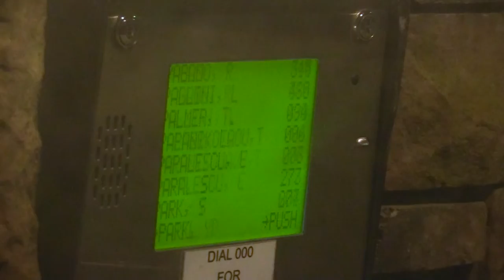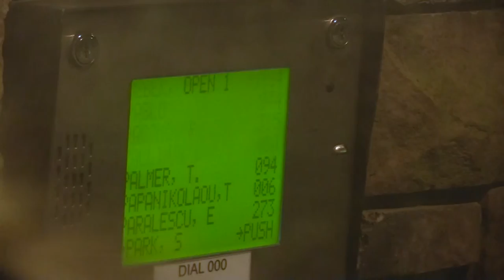Atlanta Day One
Some dear friends of mine and I took a trip to Atlanta in January to go to the G3 Conference, a Christian Theology conference where we learned so much. We stayed with my other dear friend Emily at her apartment, and had a lot of fun spending what free time we had in-between the conference with her. Throughout the whole adventure, I recorded intermittently and now I'm editing it altogether as a vlog.  The music score has been provided by yours truly (except for any source music, of course).

This is day one, where we head out on a sixteen-hour drive and arrive in Atlanta. .